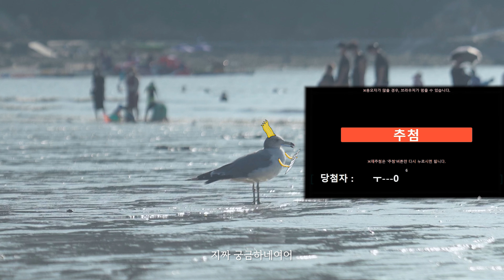제 정체 공개합니다..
부끄럽네요.. 앞으로 잘 부탁드립니다.